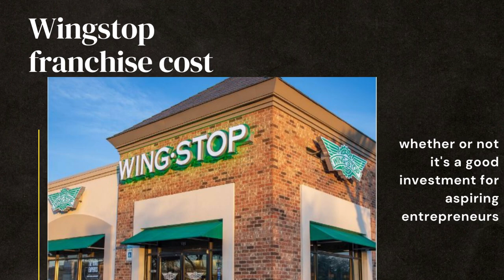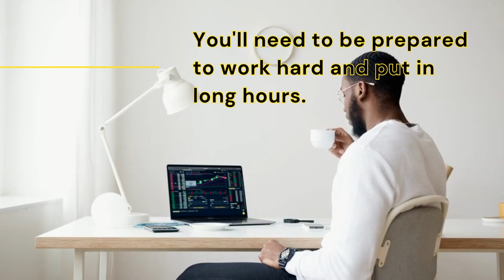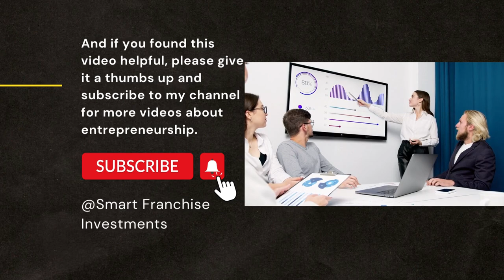Wingstop Franchise Cost Unveiled: Prepare for a Game-Changer!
Welcome to Smart Franchise Investment, your go-to channel for valuable insights and information on franchise opportunities. In today's video, we dive into the world of Wingstop franchise cost, providing you with the key details you need to make an informed investment decision.

Are you considering becoming a part of the booming fast-casual dining industry? Wingstop, a renowned international chicken wing chain, offers a lucrative franchise opportunity. Our comprehensive analysis reveals the estimated total investment for a Wingstop franchise, ranging from $400,000 to $800,000. Discover how this initial investment covers essential aspects such as the franchise fee, leasehold improvements, equipment, training, and initial inventory.

Join us as we explore the benefits of owning a Wingstop franchise. With its established brand and proven business model, Wingstop provides a solid foundation for success. We delve into the high demand and growth potential of this franchise, highlighting the popularity of their flavorful wings and the advantage of owning a Wingstop restaurant in a competitive market.

At Smart Franchise Investment, we understand that return on investment (ROI) is a critical factor. Our video discusses the potential returns you can expect from a Wingstop franchise, taking into account factors such as location, operational efficiency, and local market conditions. We provide insights on how Wingstop's strong brand recognition and customer loyalty contribute to driving revenue and maximizing your ROI.

Join us today and gain valuable knowledge on the Wingstop franchise cost. We equip you with the information you need to evaluate this investment opportunity effectively. Whether you're a seasoned entrepreneur or just starting your franchise journey, our channel aims to guide you towards making smart and informed investment decisions.

Don't miss out on the chance to explore the exciting world of Wingstop franchising. Let's unlock the potential of the Wingstop franchise together and embark on a profitable and fulfilling entrepreneurial journey.

It should not be considered as financial, legal, or professional advice. Franchise investments involve inherent risks, and individual results may vary based on various factors such as market conditions, personal circumstances, and the specific franchise opportunity.

Before making any investment decisions, it is crucial to conduct thorough research, seek guidance from qualified professionals, and carefully evaluate the risks and potential rewards associated with the franchise opportunity. We strongly recommend consulting with financial advisors, attorneys, and other relevant experts to assess the suitability and feasibility of any franchise investment.

Smart Franchise Investment does not guarantee the accuracy, completeness, or reliability of the information provided. We strive to present up-to-date and accurate content, but franchise costs, terms, and conditions may change over time. Therefore, it is essential to verify the details directly with the franchisor or reliable sources before making any commitments or financial decisions.

By accessing and using our content, you acknowledge and agree that Smart Franchise Investment and its contributors shall not be held responsible for any losses, damages, or liabilities incurred as a result of your reliance on the information provided. Franchise investments involve inherent risks, and it is your responsibility to exercise due diligence and make informed decisions based on your own judgment and professional advice.

Always remember that past performance is not indicative of future results, and success in franchise investments is not guaranteed. Each individual's experience and outcomes may differ. We encourage you to carefully consider all factors and conduct thorough due diligence before investing in any franchise opportunity.

Please consult with professionals and perform independent research to ensure that the franchise investment aligns with your financial goals, risk tolerance, and overall business objectives.